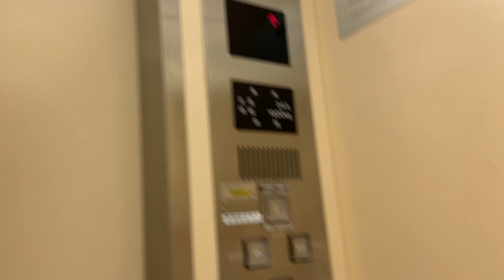【Japanese Elevator】アピタ刈谷店・食品売り場側・東芝エレベーター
アピタ刈谷店・食品売り場側の
東芝(TOSHIBA)エレベーターに乗りました！